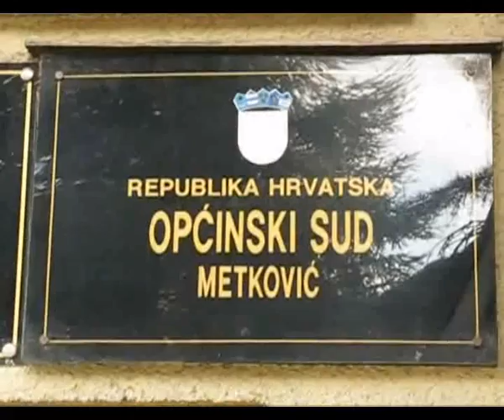Sponzori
Mokrišta 4